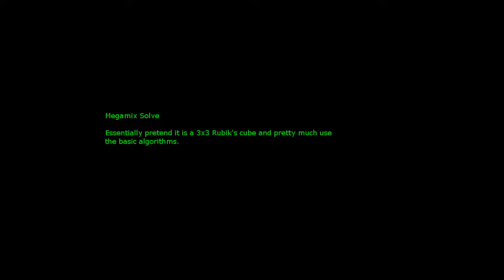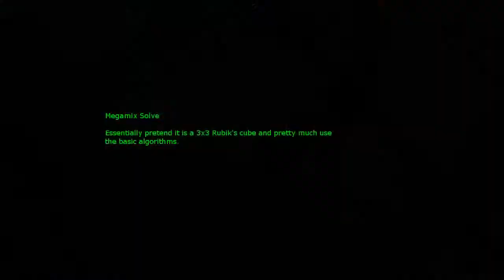10 Minute Megaminx Solve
The megamix is a dodecahedron twisty puzzle. I solve it using only the basic tools for solving a Rubik's cube. However, a little intuitive F2L slips in.